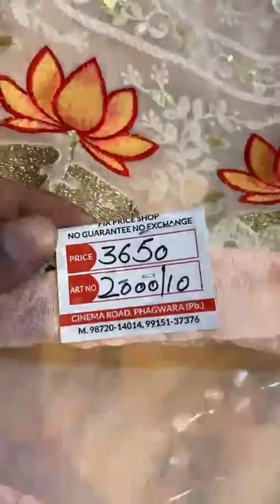Ashu Di Hatti Phagwara || Low Price Party Wear Suit Collection